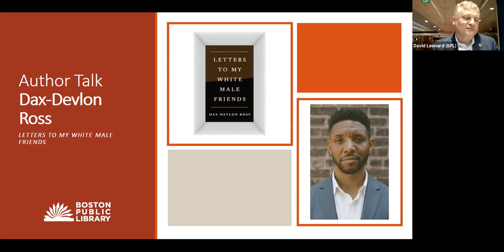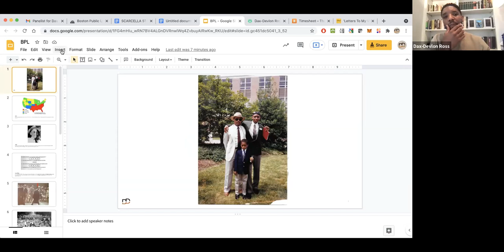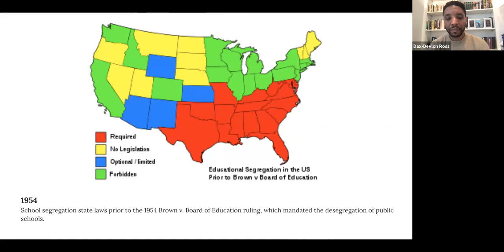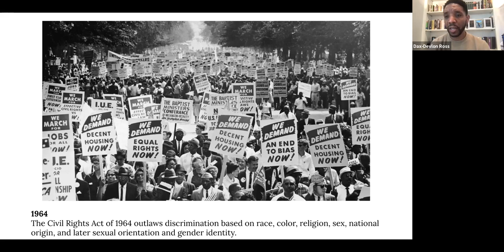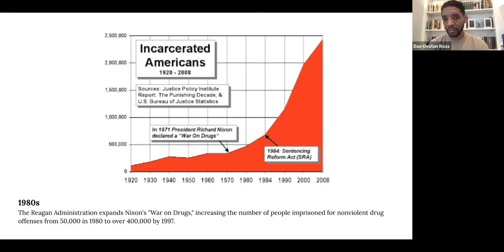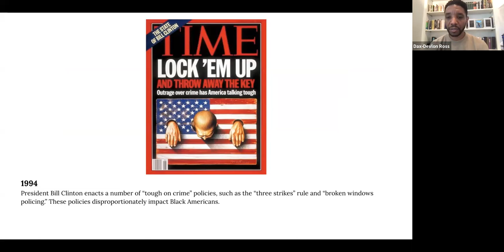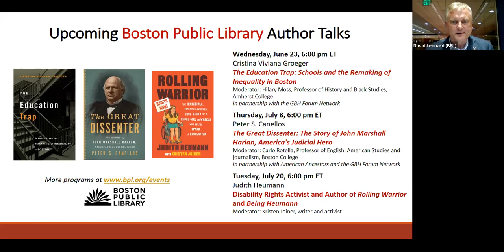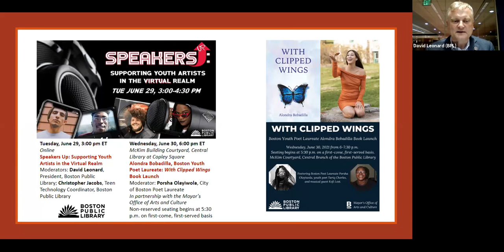Dax-Devlon Ross — Letters to My White Male Friends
Watch a recording of the online author talk with Dax-Devlon Ross about Letters to My White Male Friends. This program, which will be moderated by Boston Public Library President David Leonard, is part of the BPL's Repairing America Series.

About Letters to My White Male Friends

After the murder of George Floyd in 2020, America’s on-going, systemic racism crisis was once again headline news. In the wake of mass protests, many white people started wondering what they could do to be better allies in the fight for racial justice. White men were—and are—finally realizing that simply not being racist isn’t enough to end racism. These men want deeper insight not only into how racism has harmed Black people, but, for the first time, into how it has harmed them. They are beginning to see that racism warps us all. Letters to My White Male Friends promises to help men who have said they are committed to change and to develop the capacity to see, feel and sustain that commitment so they can help secure racial justice for us all.

Ross explains how his and subsequent generations were educated with colorblind narratives and symbols that typically, albeit implicitly, privileged whiteness and denigrated Blackness. He provides the context and color of his own experiences in white schools so that white men can revisit moments in their lives where racism was in the room even when they didn’t see it enter. Ross shows how learning to see the harm that racism did to him, and forgiving himself, gave him the empathy to see the harm it does to white people as well. Ultimately, Ross offers white men direction so that they can take just action in their workplace, community, family, and, most importantly, in themselves, especially in the future when race is no longer in the spotlight.

Dax-Devlon Ross is the author of five books and his journalism has been featured in TIME, The Guardian, The New York Times, Virginia Quarterly Review, The Washington Post Magazine and other national publications. He won the National Association of Black Journalists’ Investigative Reporting Award for his coverage of jury exclusion in North Carolina courts and is currently a reporting fellow at Type Investigations. A New York City teaching fellow turned non-profit executive, Dax is now a principal at the social impact consultancies, Dax-Dev and Third Settlements, both of which focus on designing disruptive strategies to generate equity in workplaces and education spaces alike.

This is a recording of an online event presented via Zoom on Tuesday, June 22, 2021.